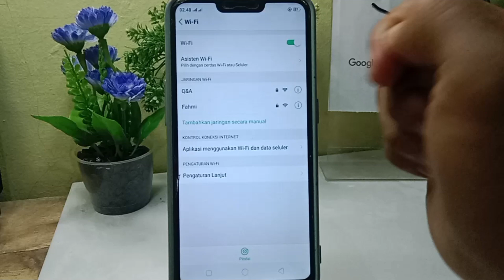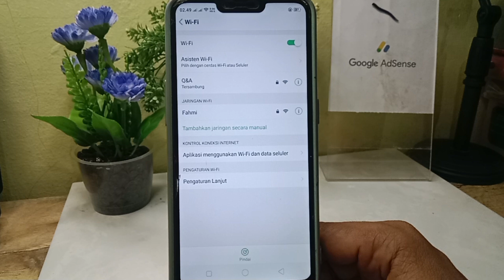Cara Menghubungkan WIFI Di HP Oppo A3S